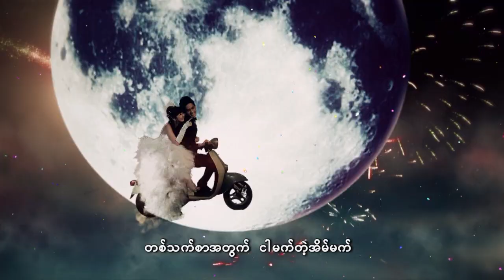Min Tayaut Hte MV by NANSU YATI SOE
Directed By - WIn Lwin Htet
Casts - Nan Su Yati Soe & Myint Myat
Vocal- Nan Su Yati Soe
Lyrics - Moe Moe